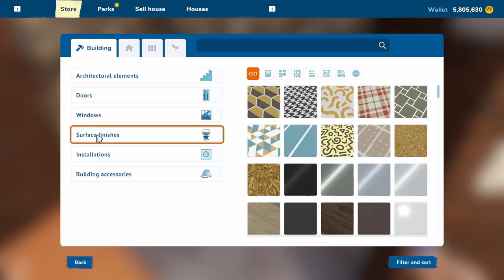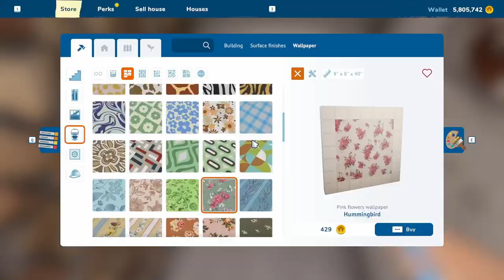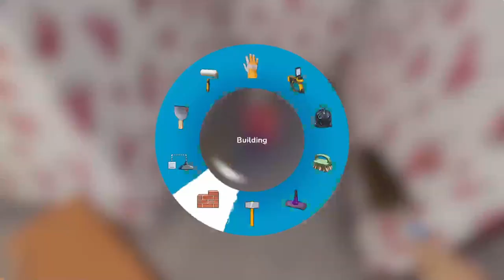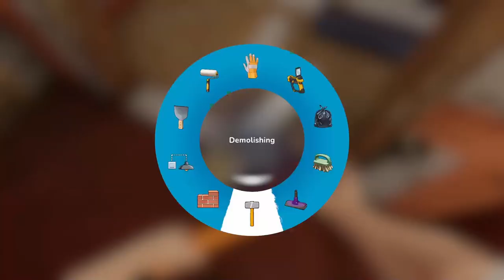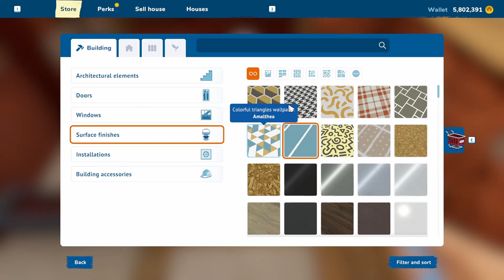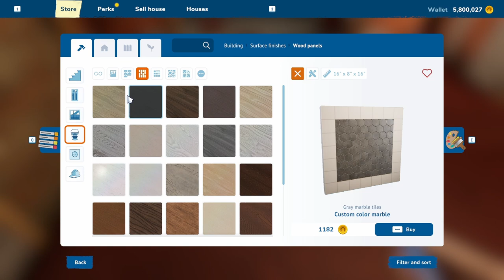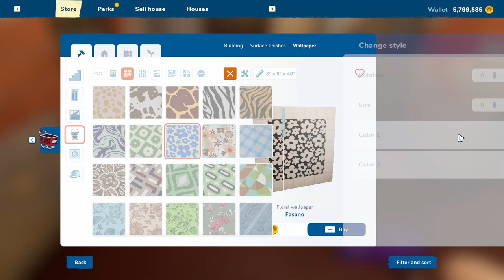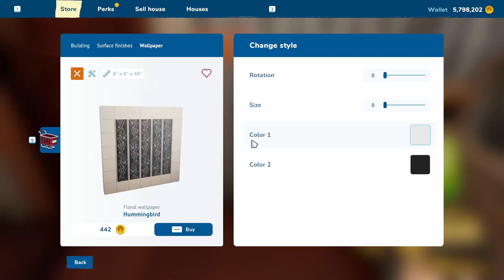House Flipper 2: One Hour Forest Cabin Flip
Today @Malzy1977 and I are both buying and flipping the Forest Cabin in House Flipper 2. We have a one-hour time limit for the flip. How did we do? Take a look and see...